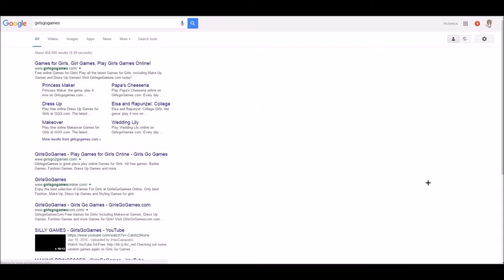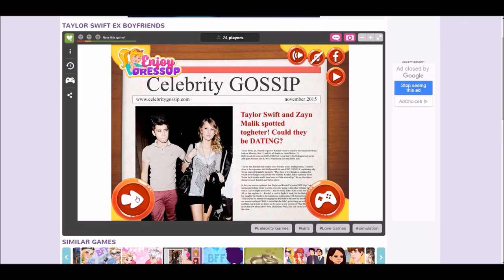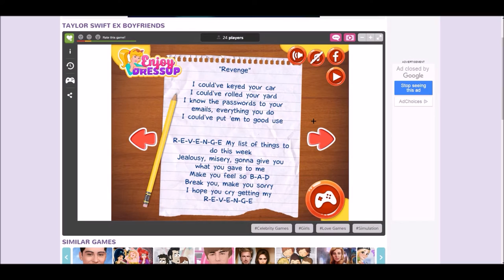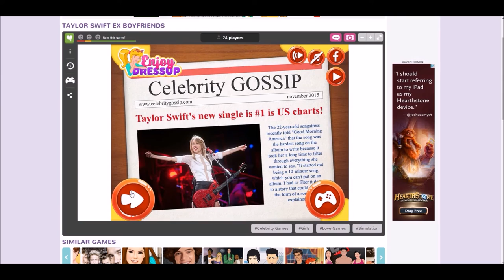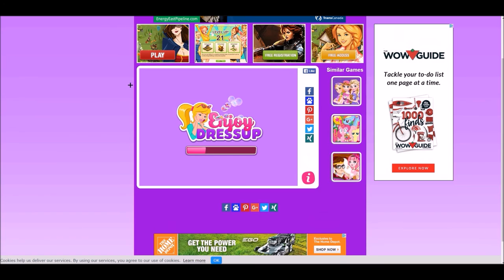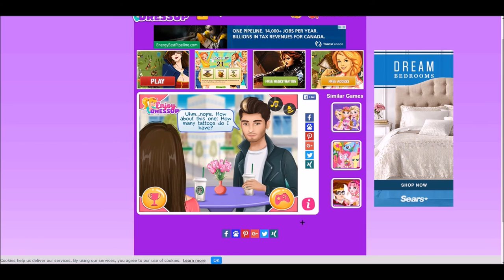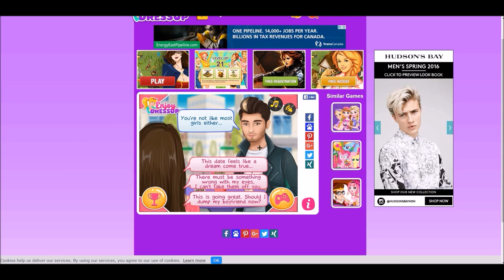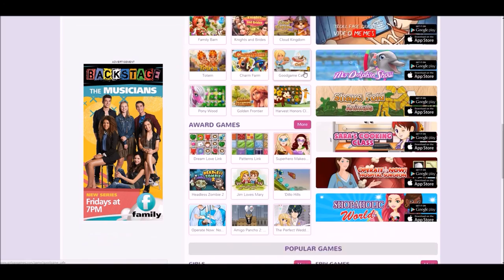Throwback Games (1) "Going on a Date with Zayn!"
✦Texture Pack✦

✦Servers✦
na.badlion.net
us.mcgamer.net
mc.hypixel.net

✦People in this video (blank if solo)✦

✦Minecraft ign✦
peachjaniya